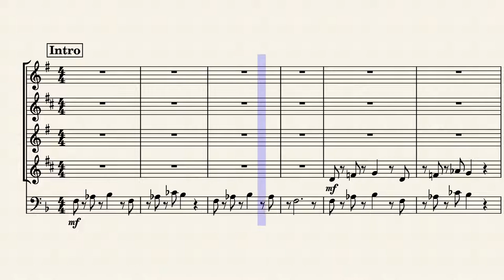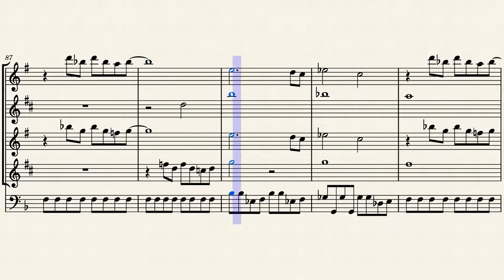Smoke on the water – Deep Purple COVER for Sax Quartet + Bass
Adaption of an arrangement by MuseScore user Joseph Pugh. Thanks, bro!